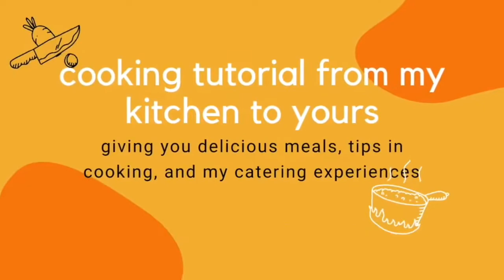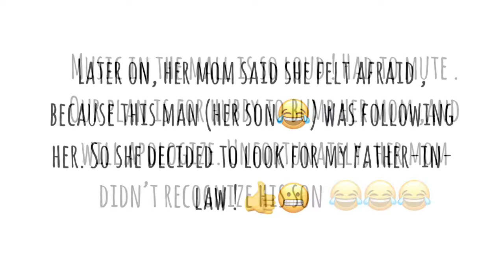FROM CANADA TO PHILIPPINES ! SORPRESA NI HUSBAND ! VACATION VLOG EPISODE 10 !